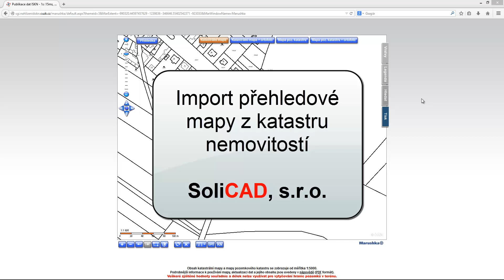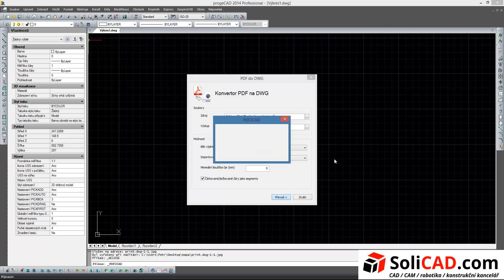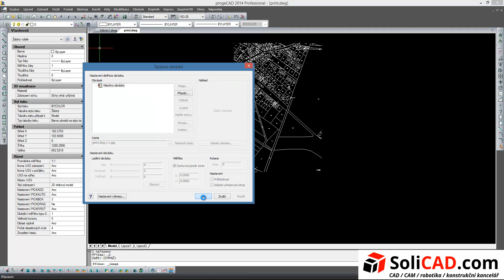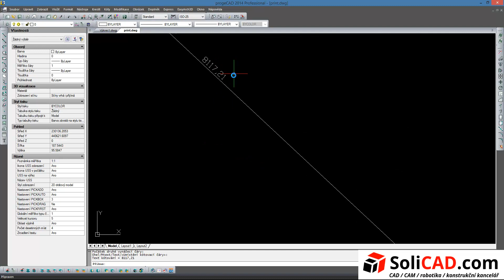progeCAD - Import přehledové mapy z katastru nemovitostí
Video s postupem importu přehledové mapy z katastru nemovitostí do progeCADu.
K převodu lze použít nástroj Konverze PDF do DWG výkresu.